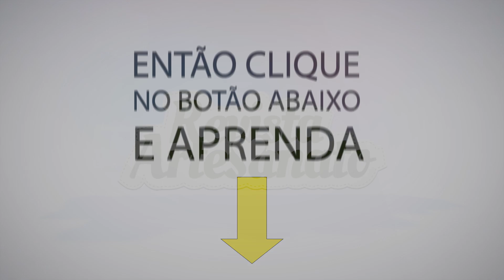O Mundo Mágico do Mosaico com Vidros Pintados à Mão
Veja dicas imperdíveis da artesã Vera Bahia para o artesão que quer começar o trabalho com mosaicos.